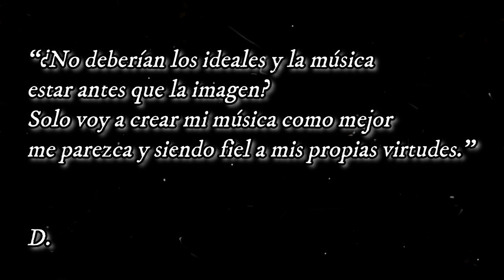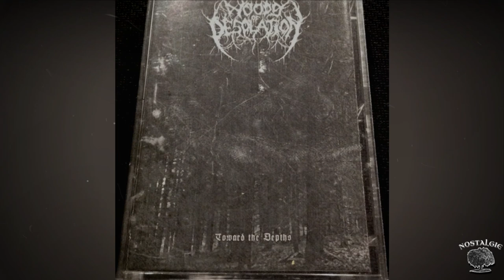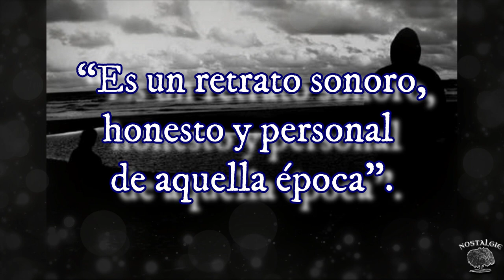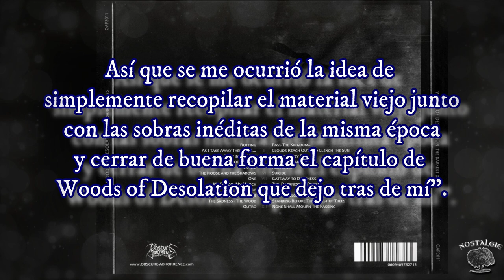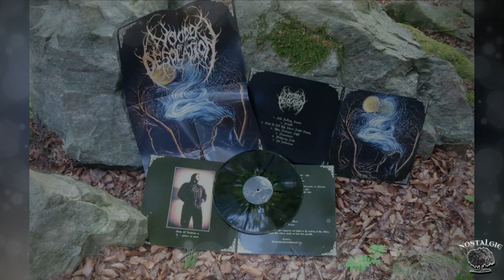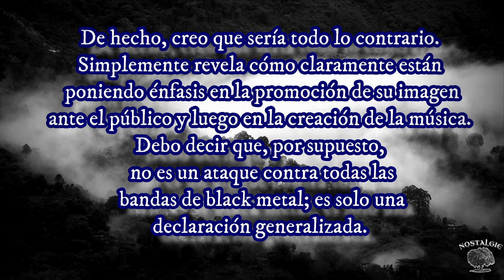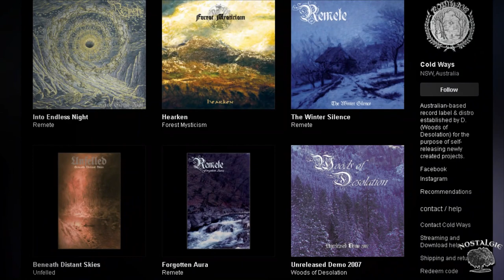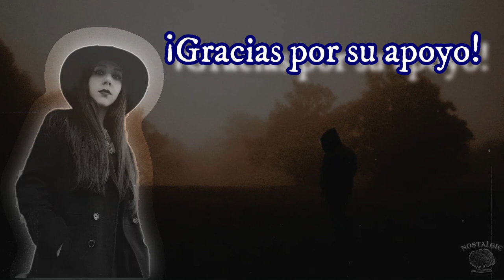WOODS OF DESOLATION | Historia | El desahogo puro y la evolución del dolor de D. | N O S T A L G I E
El músico australiano D., fundó Woods of Desolation en el año 2005 y, desde entonces, no ha dejado de cautivar con sus increíbles atmósferas que han ido evolucionando y encantando a cientos de personas en todas partes del mundo. Conoce toda su historia en este video.
*Me disculpo por una pequeña confusión con el tema "And If All The Stars Faded Away" :( *
Que disfruten mucho 🖤.